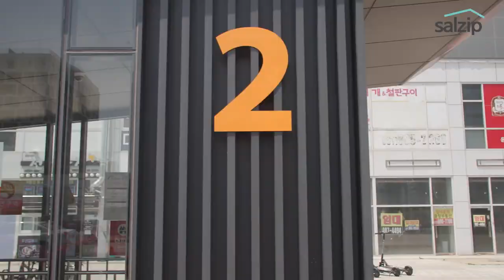[상가특강] 상가 할인분양은 이럴때 합니다 | 상가투자공식 2부 | 최영식 대표